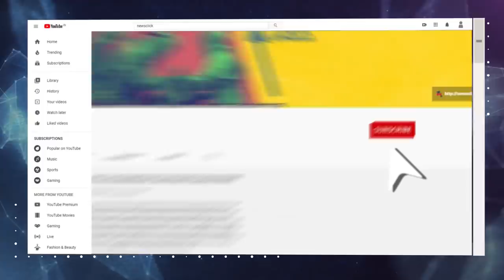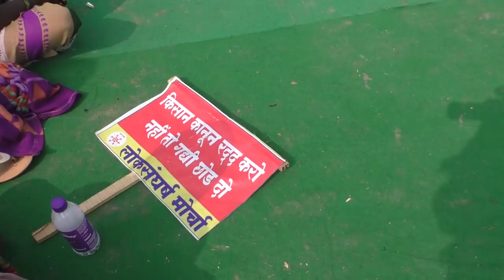26 जनवरी परेड: एक तरफ़ जवान और एक तरफ़ किसान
26 जनवरी को होने वाली परेड की तैयारी किसान ज़ोरों-शोरो से कर रहे हैंI  परेड के लिए हर जिले में ट्रेक्टर रैलियाँ निकालकर कैंपेन की जा रही है। किसानों का कहना है कि 26 तारीख़ को 'जय जवान जय किसान' के नारे साथ वे परेड निकालेंगे। महिला किसान भी पुरुषों के साथ कंधे-से-कंधा मिलाकर ट्रेक्टर परेड में शामिल होंगी। पेश है न्यूज़क्लिक की ग्राउंड रिपोर्ट।